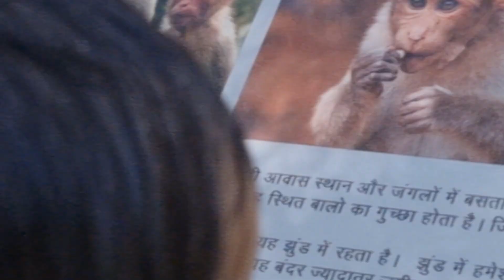सास बहू घूमते घूमते इतनी थक गई कि घर लेना भारी हो गया 😪और शेर भी सोया हुआ मिला 😅😅 फूटी किस्मत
channel.

Poonam malik videos
Mr mrs dhanger,
Desi couple vlog,
Village lifestyle,
Haryanavi couple,
Haryanavi Desi family,
Family vloging,
Family vlogs,
Dhanger vlog,